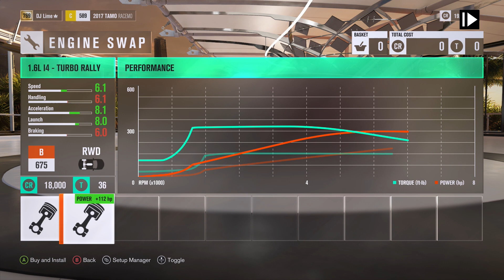Forza Horizon 3 - 2017 TAMO Racemo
Information

Showroom Fresh is a series where I break down and examine the latest Forza related vehicles for users to see. This covers Forzavista, upgrade shop, factory paint options, and a quick test drive.

This series consists of:
- Monthly DLC vehicles
- Rare exclusive vehicles from Forza events
- Promotional DLC vehicles

Car: 2017 TAMO Racemo
PI: S1 871
Price: 600,000 Cr
Drivetrain: RWD